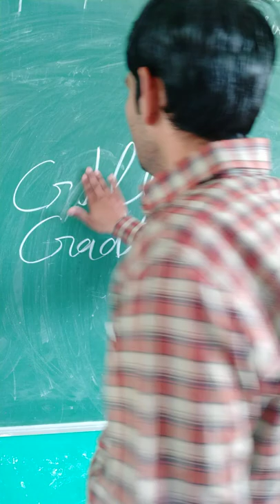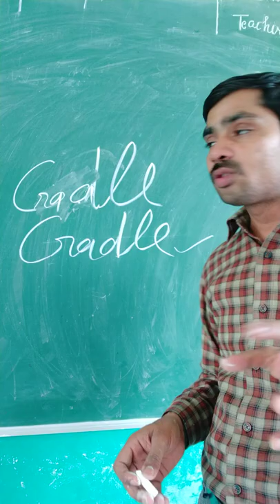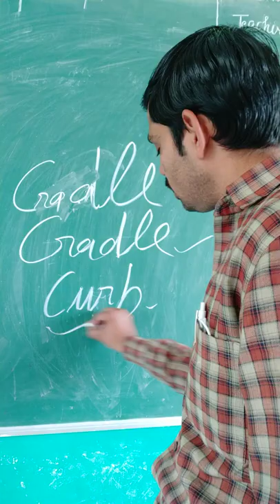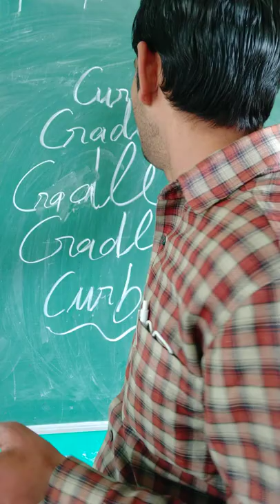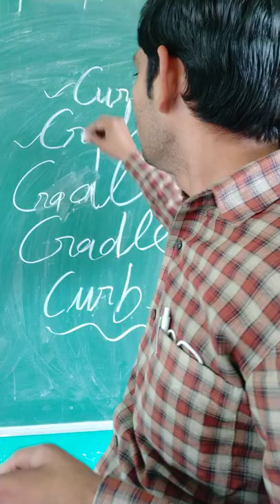Cradle and Curb